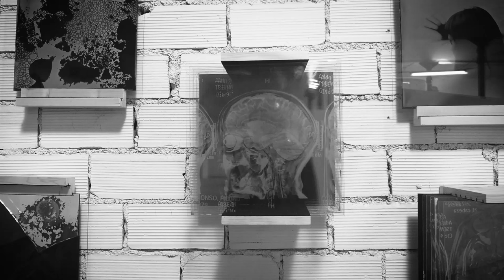Qué lleva en la mochila... Joaquín Paredes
Las cámaras de gran formato -entre ellas la que está considerada como la más grande de Europa- son el equipo básico de este especialista en colodión húmedo. Hablamos con él durante el transcurso del recién clausurado festival internacional de fotografía analógica Revela-T.